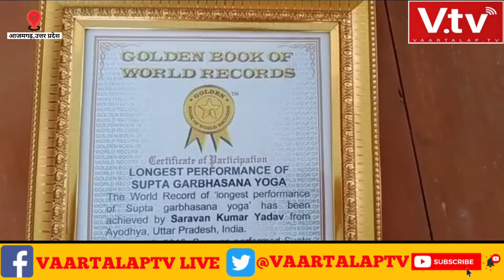आजमगढ़ के श्रवण कुमार ने सुप्त गर्भासन लगातार 2 घंटे 22 मिनट तक करके विश्व कीर्तिमान स्थापित किया।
आजमगढ़ के श्रवण कुमार ने
सुप्त गर्भासन लगातार 2 घंटे 22 मिनट तक करके विश्व कीर्तिमान स्थापित कर,अपना नाम गोल्डन बुक ऑफ वर्ल्ड रिकॉर्ड कराया दर्ज